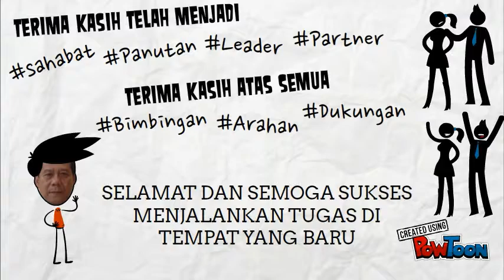Pisah Sambut Pejabat Tinggi Pratama BPHN 2017